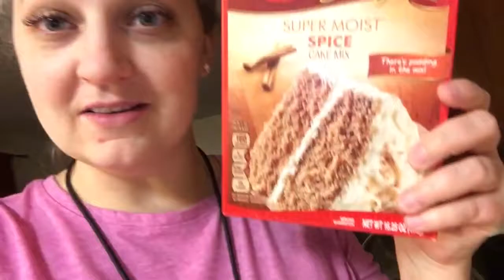Spice Cake Mix HACK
1 box Spice cake mix (or any cake mix)
2 eggs
2 1/2 cups of milk
1/2 cup of flour

Poor on griddle and cook like pancakes.

Mom - Ty
Dad - Jake
Kurtis 20
Austin 18
EmberLee 12
Bridger 10
Theron 8

OUR VIDEOS!!

BEFORE YOUTUBE!